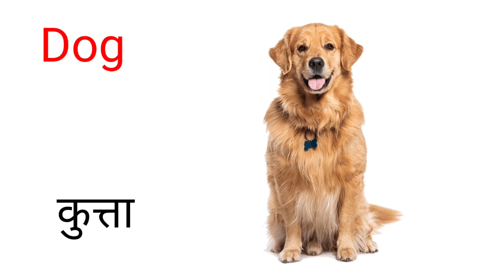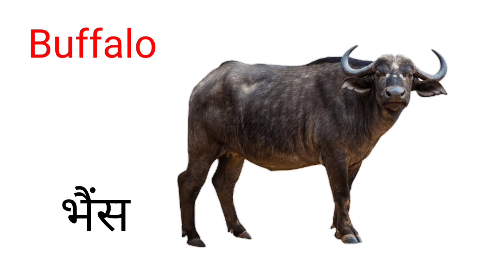20 पालतू जानवर के नाम 20+ paaltu Janwar ke naam pit animals name with pictures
20 पालतू जानवर के नाम 20+ paaltu Janwar ke naam pit animals name with pictures

पालतू जानवरों के नाम,10 पालतू जानवरों के नाम,पालतू जानवर के नाम,पालतू जानवरों के नाम हिंदी और इंग्लिश में,20 पालतू जानवरों के नाम,पालतू जानवर,जानवरों के नाम हिंदी में,पालतू जानवरों के नाम हिंदी और अंग्रेजी में,जानवरों के नाम हिंदी और अंग्रेजी में,10 पालतू जानवर के नाम,जानवरों के नाम,जंगली जानवरों के नाम,10 पालतू जानवर के नाम हिंदी में,दस पालतू जानवरों के नाम,जानवरों के नाम अंग्रेजी में,10 पालतू जानवरों के नाम संस्कृत में,पालतू जानवरों के नाम हिंदी में

donkeyelephantwrite 10 pet animals namewild animals name